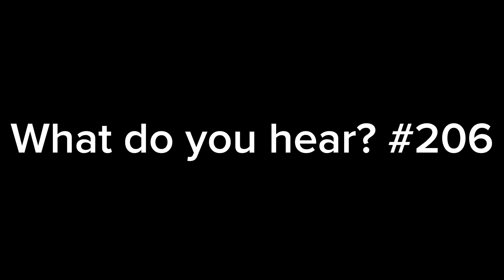What do you hear? #206